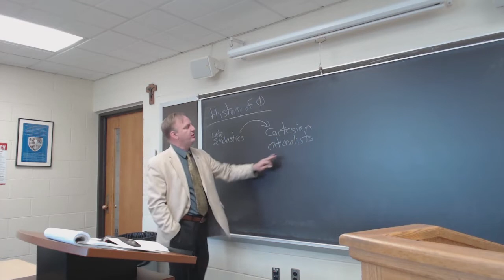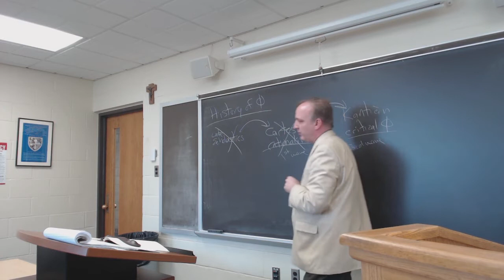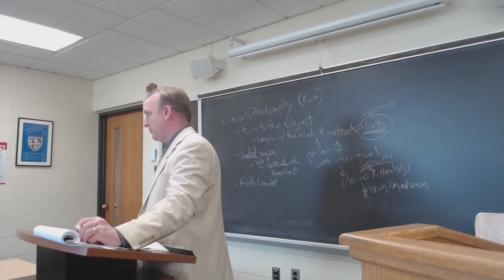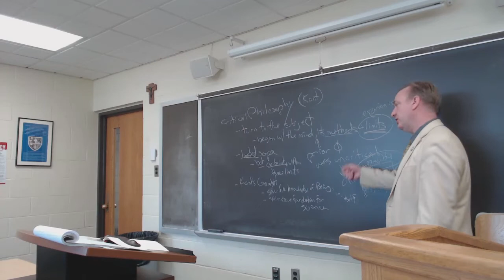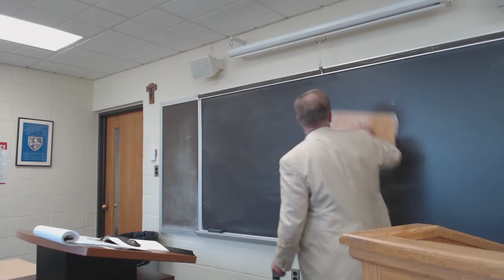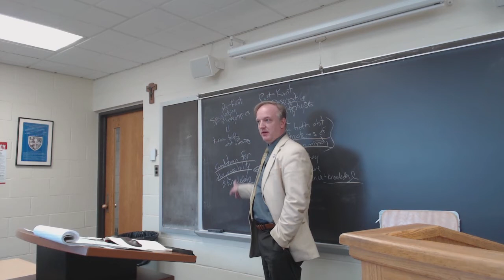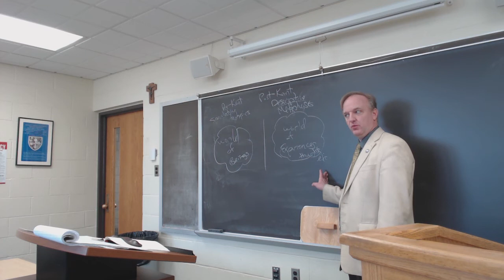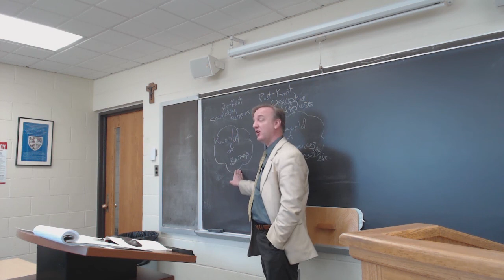Kant's Gambit: a preliminary lecture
Quick look at Kantian critical philosophy and how it differs from neoscholastic philosophy, esp. Gilson's Methodical Realism

0:00 Kant engages the Cartesian tradition, not the Scholastic tradition
2:30 Unsurprising that 20c neo-Scholastics seek to make peace with Kant
3:04 The nature of critique
4:20 Attack on precritical philosophy
5:52 Limited scope, but certainty within that scope
6:43 Kant's Gambit, queen sacrifice
8:15 What we gain by this regrounding
8:46 Student question: Why can't we draw metaphysical conclusions from sensible experience?
11:08 Speculative vs descriptive metaphysics
13:09 Philosophy as ancillary to physics
13:51 World of beings vs world of experiences
15:24 Gilson: if you start in the mind you never return to being
16:04 Other brands of 20c Thomism